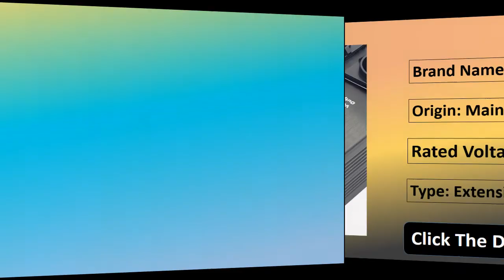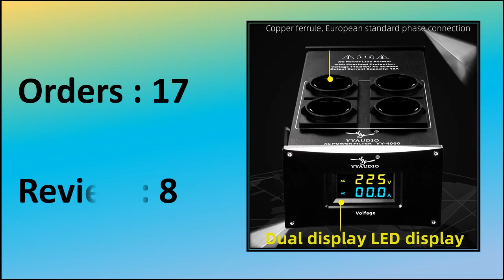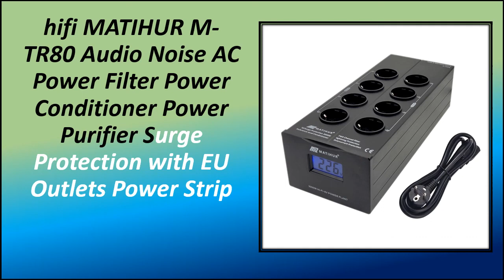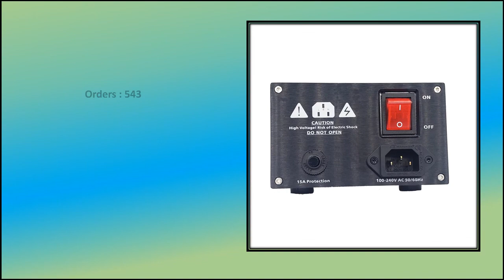Best AC Power Filter Power Conditioner Review 2022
All Best AC Power Conditioner

Check The Link for Buy & Details:

# AC_Power_Conditioner